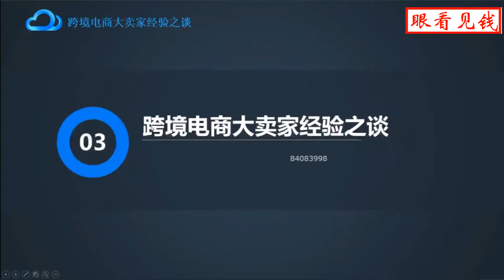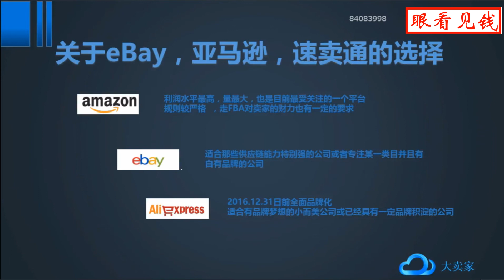跨境电商平台哪个最不赚钱？ebay，亚马逊，速卖通三大平台你该如何选择